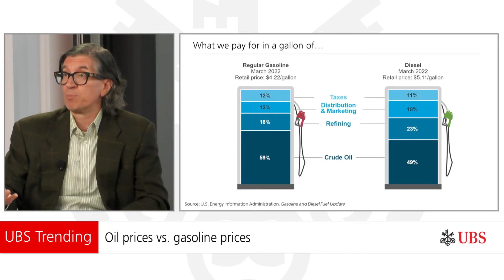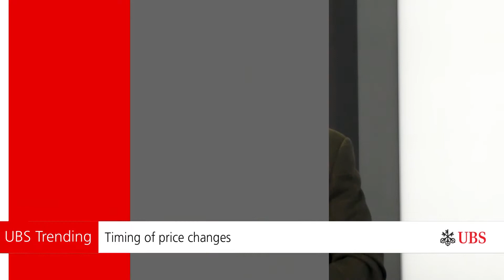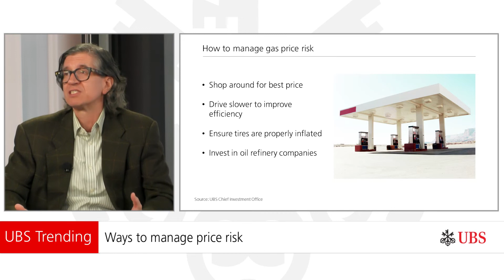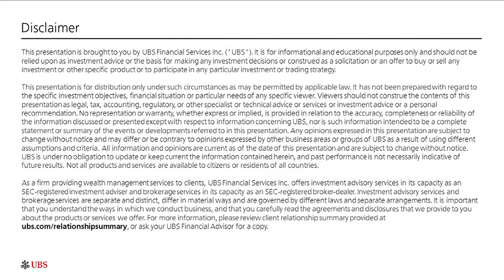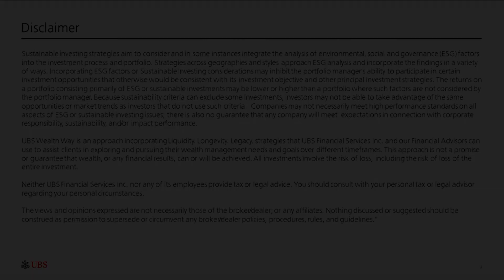I’m paying how much for gas? | UBS Trending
Did you ever pull up to the gas pump and think, “Wow! Gas is so expensive and went up overnight. How did that happen?” You’re not alone. Find out why here.